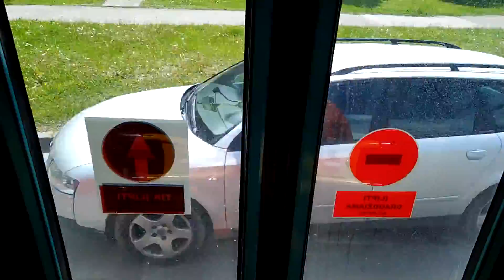Den Oudsten B93 #798 Kaunas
Pagamintas/built 2001.
Lietuvoje nuo/in Lithuania since 2013.10.
Maršrutas/route 36.
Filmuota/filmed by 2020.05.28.